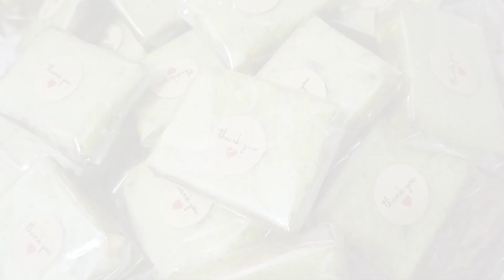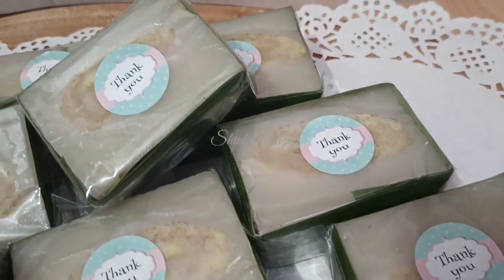2 Resep olahan pisang jadi kue yang enak bisa untuk sajian segala acara || ide jualan dan Snack box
2 Resep olahan pisang jadi kue yng enak bisa untuk sajian segala acara || ide jualan dan Snack box

Olahan pisang bisa di jadikan kue bolu Yang enak dan juga bisa di jadikan kue tradisional nagasari
Resep dan Cara membuatnya sangat mudah selain itu bisa di jadikan sajian atau hidangan di saat ada acara keluarga ,arisan, pernikahan
Bisa untuk ide jualan dan isian Snack bok juga